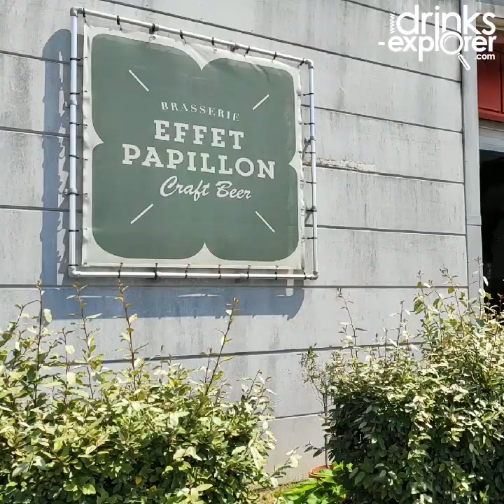Visite de la brasserie Effet Papillon - Mérignac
Plus tôt dans le mois on a visité la brasserie Effet Papillon, basée à Mérignac près de Bordeaux. On en a profité pour vous préparer une petite vidéo pour que vous puissiez vous aussi découvrir la brasserie et pas seulement ses bières !
On vous aussi préparer un article de blog qui sortira le 31/08/2020 sur le nouveau blog